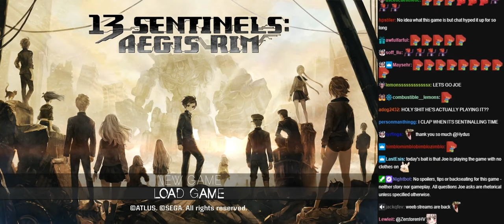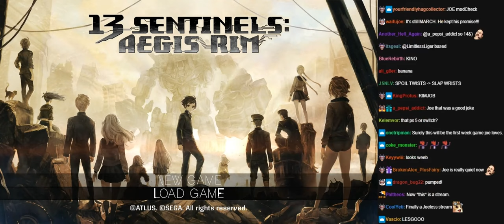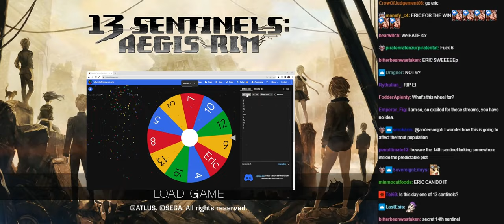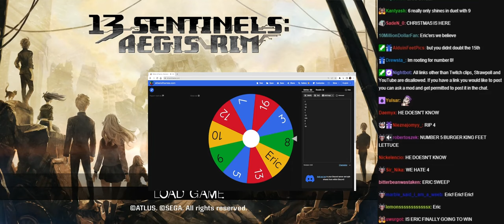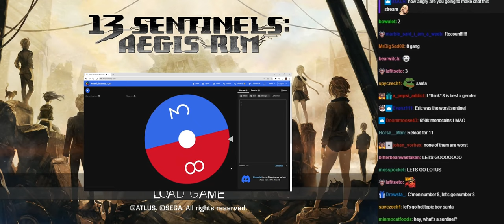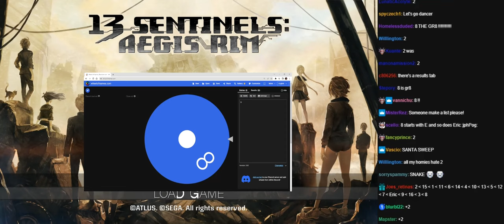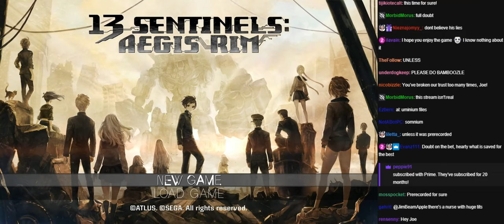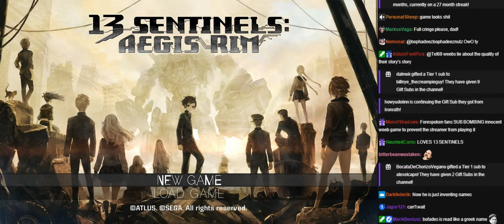Joseph Anderson 13 Sentinels stream 1 with chat [03/28/2023]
Original Title: 13 Hours, 13 Persons, 13 Sentinels (Stream One)